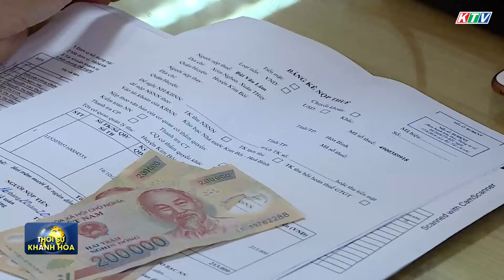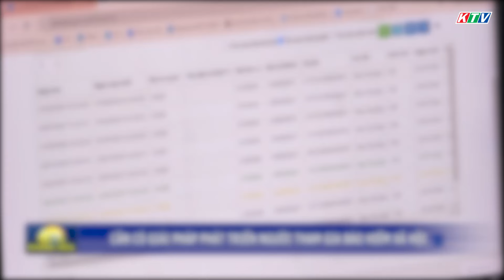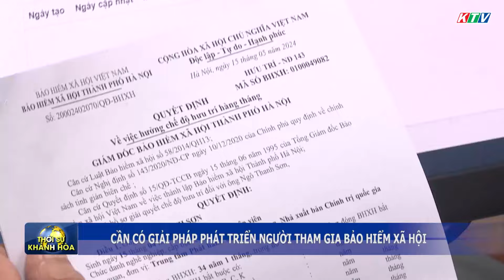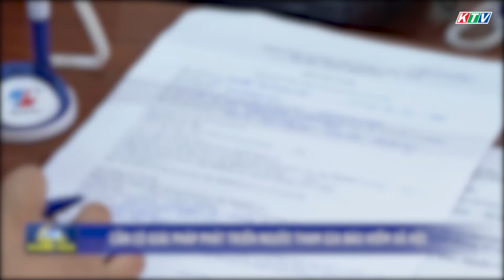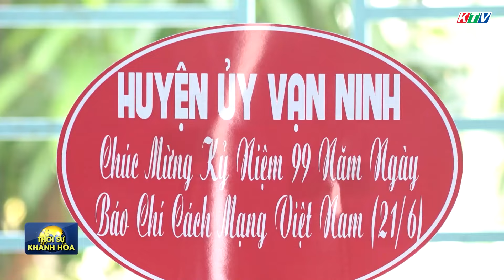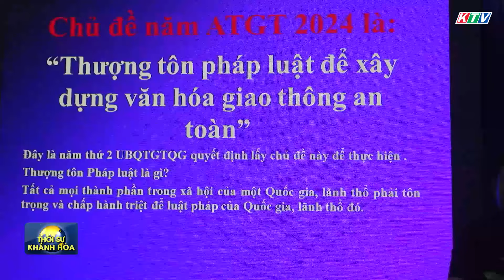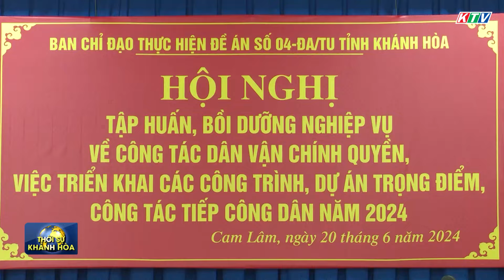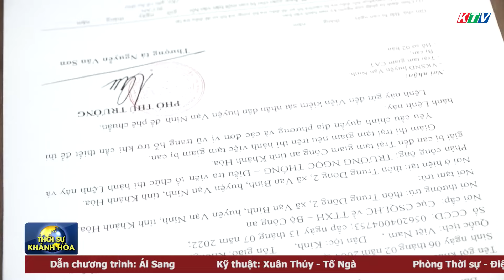Thời sự trưa 20/6 | Cần có giải pháp phát triển người tham gia bảo hiểm xã hội